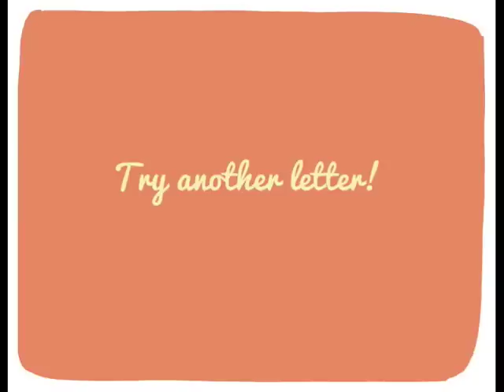The alphabet for kids. Letter C: Craig goes Crunching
Kids can learn each letter of the alphabet through a fun and funny story. Learn the letter C. Core story components are: Letter Shape (what it looks like, multiple highlighted exposures within story text, repetition), Letter Sound: (same sound repeated in different words, focus on single (unblended) sounds, repetition), Alliteration (using familiar words with clear letter sounds). ABC Alphabet.